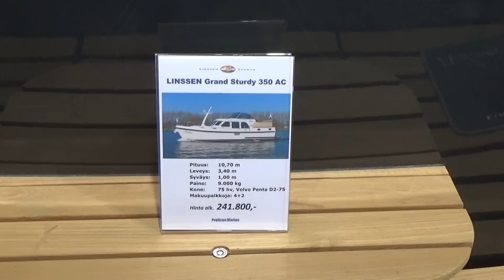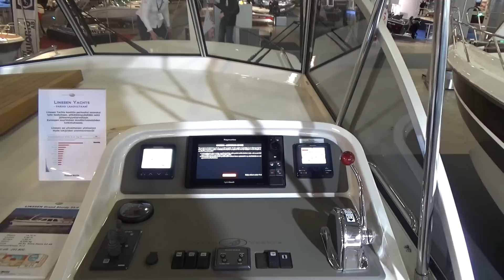Моторная яхта Linssen Grand Sturdi 35 AC на выставке Vene Bat 2017 в Хельсинки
Водоизмещающая моторная яхта Моторная яхта Linssen Grand Sturdi 35 AC. Знакомство с судном. Международная выставка катеров и яхт в Хельсинки проходит ежегодно в феврале. Мы посещаем ее и делаем для вас обзоры всего самого интересного.

Спасибо за то, что уделили время нашему кино, заходите в любое время! Вам тут рады!!!